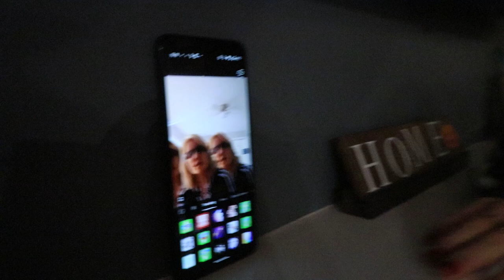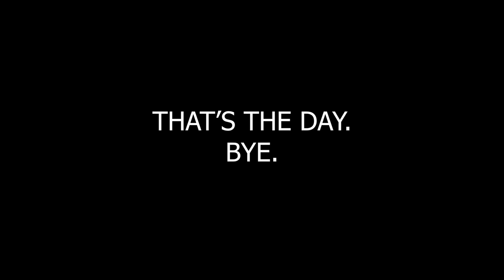VLOG 051: We made a tiktok.